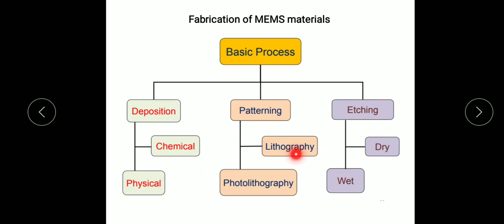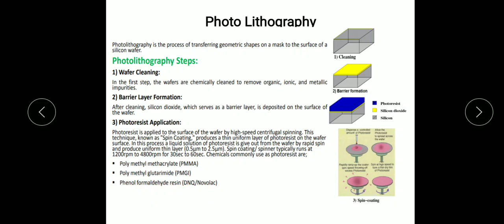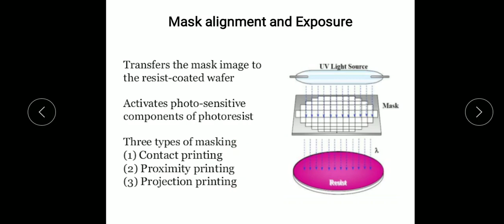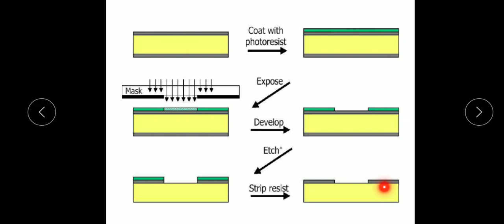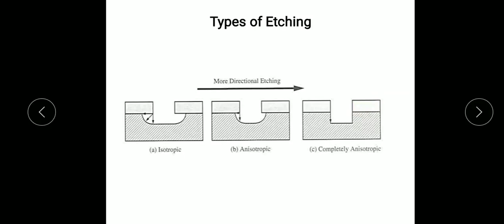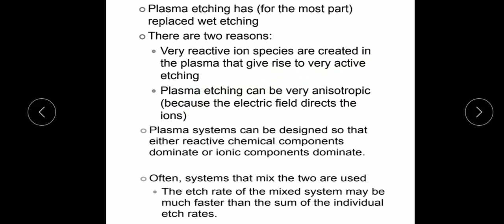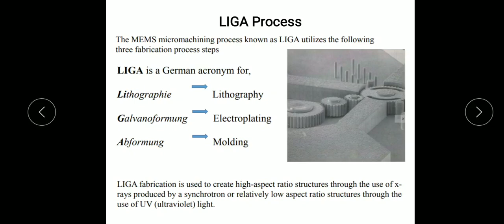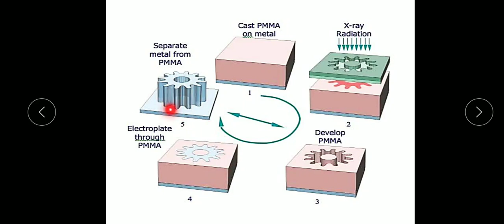ME407- Mechtronics- Module 3- Part 3- Photolithography, Etching, and LIGA process